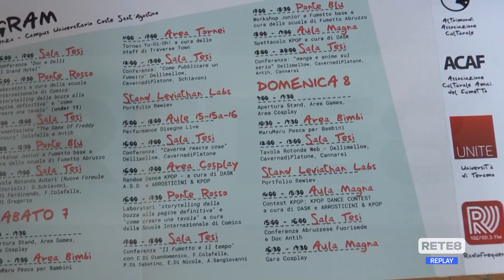Teramo - Al via la 28^ edizione di Teramo Comix & Game